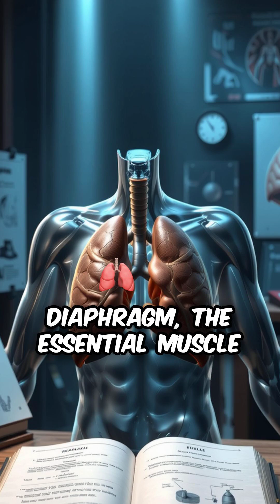Ever Wonder Why We Hiccup?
What causes hiccups anyway?